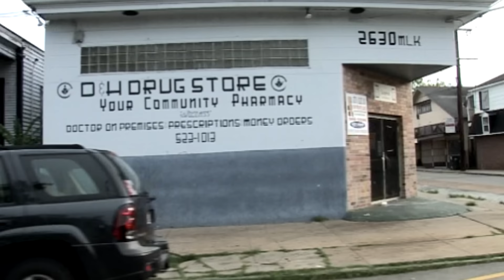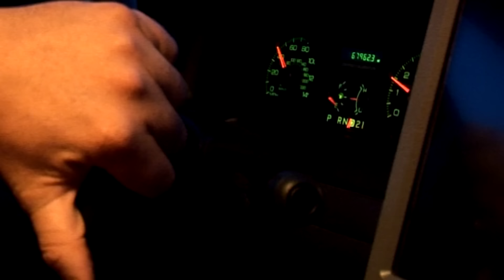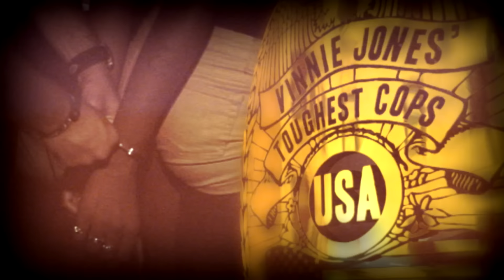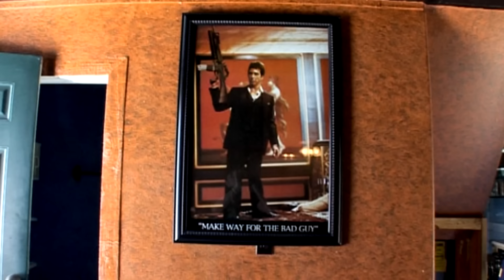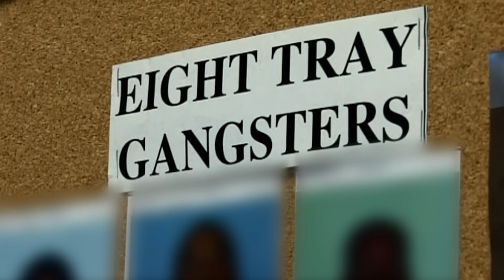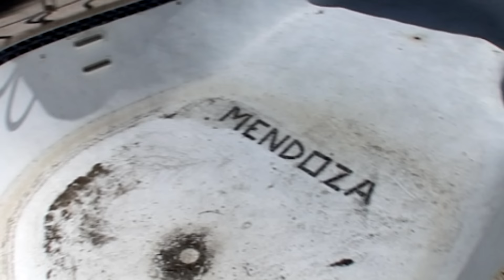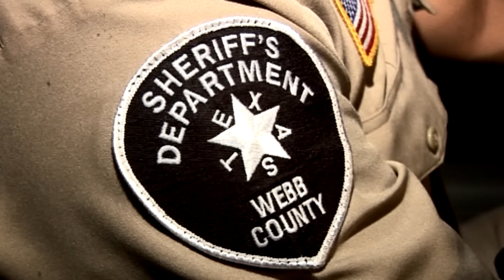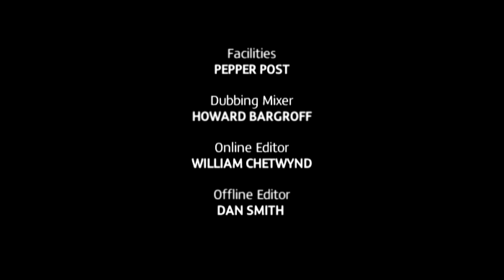Deadliest Places, Ruthless Gangs & High-Stakes Crime | Vinnie Jones Toughest Cops USA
Welcome to TOUGHEST, the home of some of the best documentaries, gritty and dramatic shows, featuring the likes Danny Dyer, Vinnie Jones, Freddie Flintoff, Goldie and more.